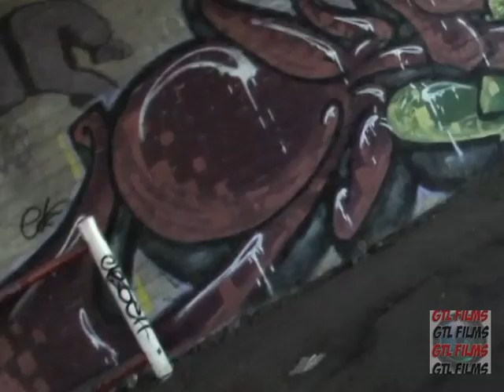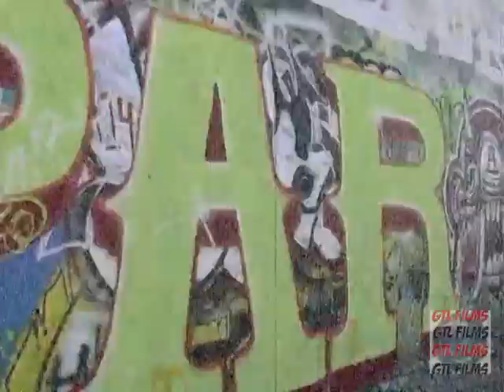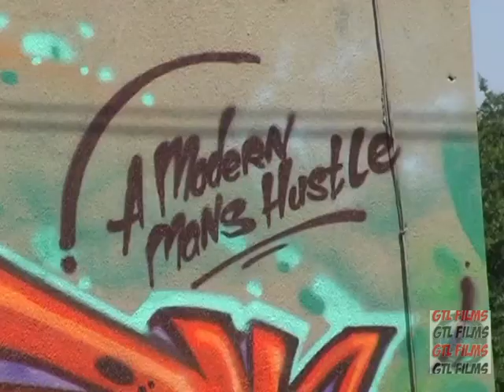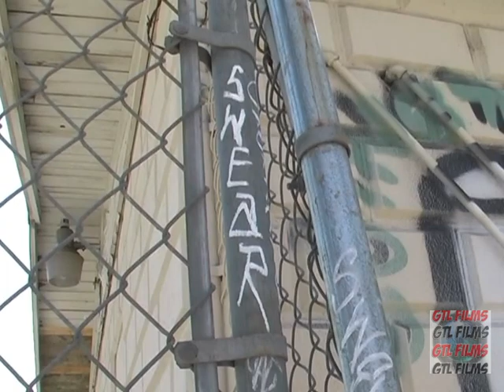2012 flavors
Tag anyone you see here. Fresno Graffiti 2012